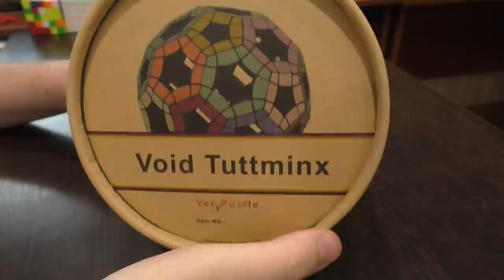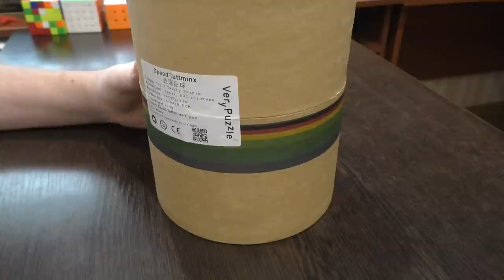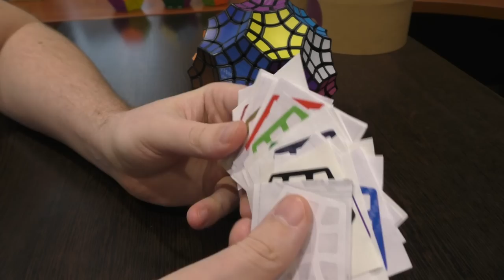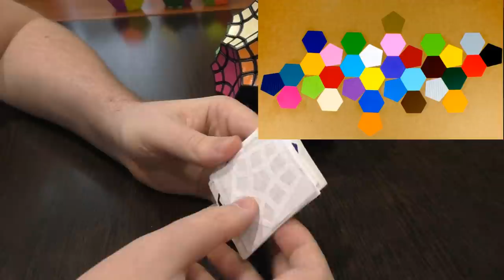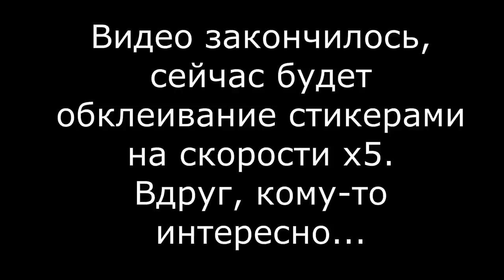Unboxing №100 VeryPuzzle Speed Tuttminx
Скоростная версия эпичного 32-гранника от VeryPuzzle - достойный кандидат для юбилейного анбоксинга.
16 граней - шестиугольники, еще 16 - пятиугольники, стандартный пиф-паф сделать не получится из-за ограничений в повороте граней. Стикеры поставляются в отдельном пакетике, поэтому, если вы не готовы разбираться с наклейками, то лишний раз подумайте перед покупкой татминкса. Мы на это потратили достаточно много времени, вторая половина видео как раз и показывает этот процесс. Головоломка шикарна, хотя и не идеальна